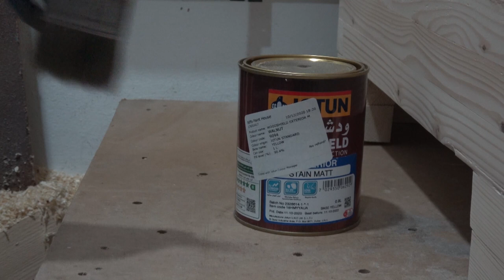صناعة حوض زراعي سهل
صناعة حوض زراعي من الخشب بطريقة سهلة و غير مكلفة